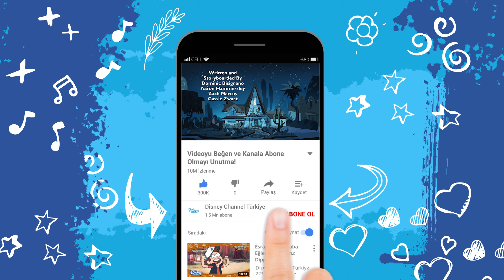Star Kötü Güçlere Karşı | Üzgün Marco 😢 | Disney Channel TR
Sihirli bir aileden gelen sihirli prenses Star Butterfly, bir gün güçlerini ve değneğini kullanmasını öğrenmesi için Dünya'ya gönderilir. Dünya'da Diaz Ailesi'nin genç oğlu Marco Diaz ile canavarla savaşmaya devam ederken ayn zamanda değneğini nasıl kullanacağını anlamaya çalışır.